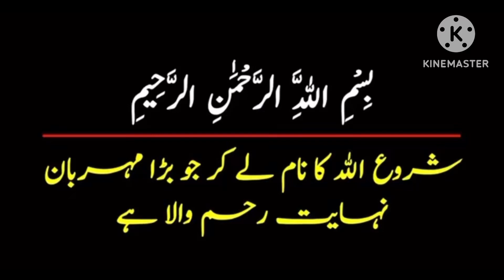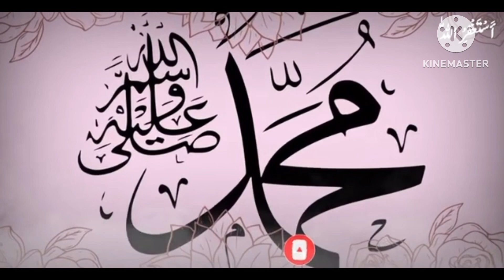Shab e Barat|15 Shoban|Shab e Barat ka Wazifa|Waqia|Qassas ul Anbiya|Prophet Story|Madina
Shab e Barat|15 Shoban|Shab e Barat ka Wazifa|Waqia|Qassas ul Anbiya|Prophet Story|Madina|Urdu/Hindi

Shab e Barat|15 Shoban|Shab e Barat ka Wazifa|Waqia|Qassas ul Anbiya|Prophet Story||Urdu/Hindi

jelly eating short video
tere bin episode 17
a gaye
aayu and pihu show
mola ali ki wiladat
mola ali ki wiladat ka waqia
hazrat ali ki wiladat
wiladat mola ali
mola ali
wiladat
hazrat mola ali as ki wiladat
hazrat ali
imam ali ki wiladat ka waqia
hazrat ali ki wiladat kab hui
13 rajab hazrat ali ki wiladat

hazrat ali
urdu quotes
quotes
islamic quotes

new naat
new naats
urdu naat
naat
new naat 2022
naat sharif
naats
islamic naat
new naat 2019
beautiful naat
urdu poetry
new naat album
naat 2022
ghulam mustafa qadri new naat
viral naat
naat 2021
urdu naats
hamd o naat
ramzan naat
islamic releases naats
new kalam
new urdu naats

waqia
waqiah
surah waqiah
waqiat
waqiah with text
waqia islamic
waqiaa
tasneem arif waqia
hazrat ali ka waqia
new waqia
tasneem arif new waqia
waqia 2022
hazrat ibrahim ka waqia
surah waqia
waqia bayan
islami waqia
waqiah full
new waqia 2022
islamic waqia
waqiah surah

prophet story
prophet stories
prophet
prophet muhammad
prophet muhammad story
islamic story
prophet stories in english
last prophet
prophets
hadith story
prophet stories muhammad
prophet isa
prophets story in islam
prophet stories iqra cartoon
prophet muhammad (s)
prophet jesus
prophets in islam
muslim prophets

quran,science
science quran
quran vs science
quran and the modern world
science vs quran
science and quran
bible quran and science
quran and science facts
islam quran and science
the holy quran and science
quran bible and science
quran and science dr zakir naik
the qur'an and modern science
zakir naik quran and modern science
quran science
quran aur science
quran & science

islamic story
islamic stories
islamic lectures
islamic
islamic history
islamic cartoon
islamic videos
prophet story
islamic animation
hadith story
islamic cartoons
tre islamic story
emotional islamic story
best islamic story on hijaab
story
islamic stories oral story of haroon rashid
urdu